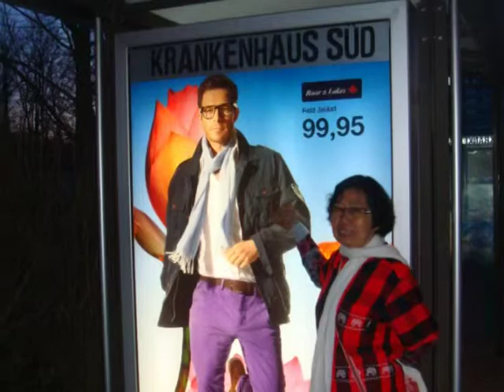ยุโรปตะวันออก เมืองมิวนิค ประเทศเยอรมันนี